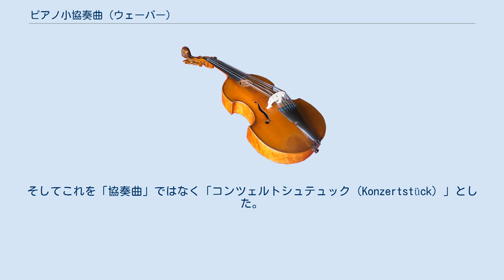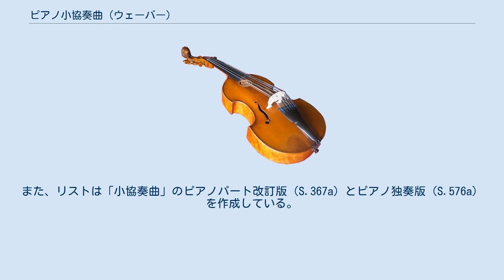ピアノ小協奏曲 (ウェーバー)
ピアノと管弦楽のための小協奏曲（コンツェルトシュテュック）ヘ短調 作品79 J.282は、カール・マリア・フォン・ウェーバーが作曲したピアノ協奏曲。
彼のピアノとオーケストラのための協奏曲(全３曲)の中では最も有名で演奏頻度も高い。
 ウェーバーは1815年にこの曲の作曲に取りかかり、1821年6月18日、オペラ『魔弾の射手』の初演当日の朝に完成させた。
初演はそれから1週間後の6月25日、ベルリンでの彼の告別演奏会において行われた。
 元来、この「小協奏曲」は「ピアノ協奏曲第3番」として構想された。
しかしウェーバーは、これを4つの部分に分かれたひと続きの楽曲とし、明快な筋書きを持たせた。
そしてこれを「協奏曲」ではなく「コンツェルトシュテュック（Konzertstück）」とした。
演奏には華やかな技巧が要求される。
 約16分 ピアノ独奏、フルート2、オーボエ2、クラリネット2、ファゴット2、ホルン2、トランペット2、トロンボーン1、ティンパニ、弦五部 『魔弾の射手』初演当日の朝、ウェーバーはこの曲を妻のカロリーネと弟子のベネディクトに弾いて聞かせ、以下のような筋書きを語った。
 女が騎士のことを想いこがれ、離別と喜びの再会を果たすという主題は、ベートーヴェンが1810年にピアノソナタ第26番『告別』で模索したものである。
 12歳のメンデルスゾーンはこの曲の初演をほぼ確実に聴きにきており、のちに演奏会用レパートリーの一つとした。
メンデルスゾーンが初めてこの曲を演奏したのは1827年2月20日、18歳で開いた最初の公開演奏会であり、この時には『夏の夜の夢』序曲も初演されている。
 この曲で用いられるピアノ技巧で特徴的なのは、3度にわたるオクターブのグリッサンドである。
1度目は第3の部分に、残りの2回はフィナーレに登場する。
 リストはこの協奏曲の単一楽章制のアイデアを、自身の『ピアノ協奏曲第2番』で採用した。
また、リストは「小協奏曲」のピアノパート改訂版（S.367a）とピアノ独奏版（S.576a）を作成している。
 ^ “The Romantic Piano Concerto, Vol. 10 – Weber”. 2013年1月6日閲覧。
 ^ “Konzertstück in F minor, Op.79 (Weber, Carl Maria von)”. 2013年1月6日閲覧。